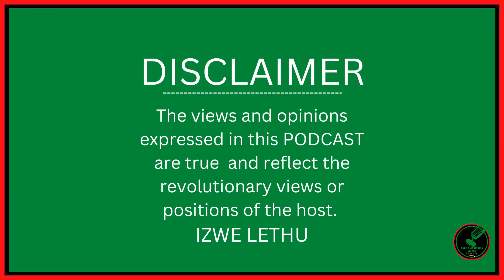SOUTH AFRICAS CONSTITUTION IS ANTI BLACK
So long as blacks fight for change within the framework of the constitution their defeat is guaranteed. Its not their constitution.

PODCAST by

Host : Andile Mngxitama
Captured By: Gatyeni Aesthetics (PTY) LTD

THE ONLY PODCAST THAT MATTERS IN THE POLITICAL LIFE OF BLACK PEOPLE POST 94

MUSIC FROM  Tumi Mogorosi - Topic